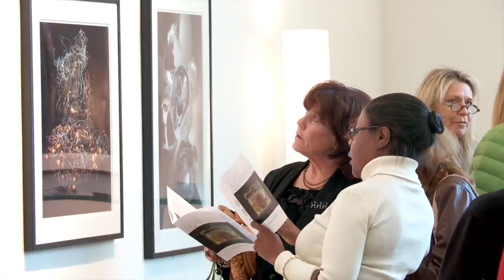No Es Basura - This is not trash - Trailer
For ninety days in 2012, environmentalist and educator Peter Kreitler walked the same one quarter mile stretch of Santa Monica Beach collecting flotsam and debris that floated in from the ocean or was left on the beach. Pieces of this collected trash were taken to his home where all was sorted, a portion discarded, much recycled and the rest saved, meticulously cleaned and catalogued.

A year and a half later the selected items were photographed by fine arts photographer John Reiff Williams.

The body of work is entitled No Es Basura - This is Not Trash.